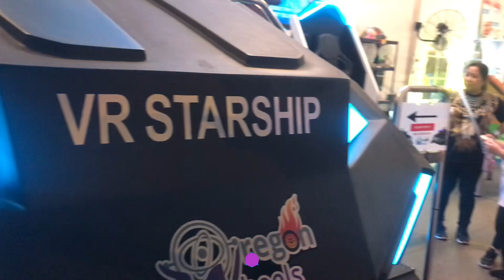Video Reality (VR Ride)